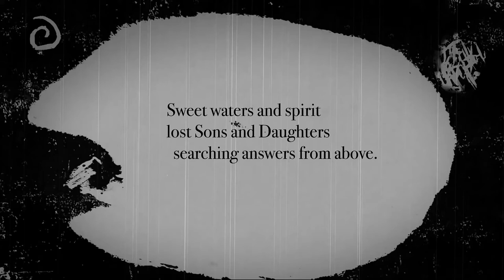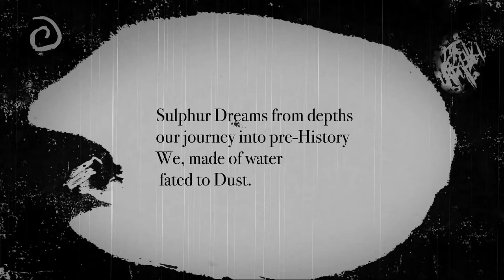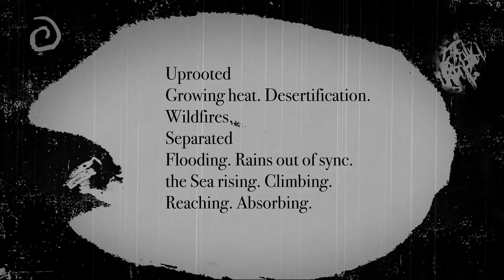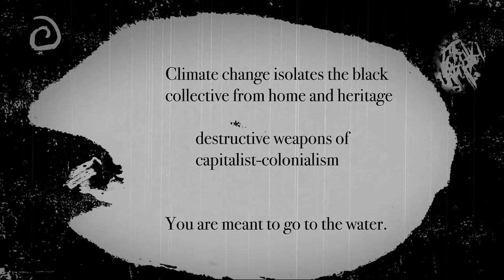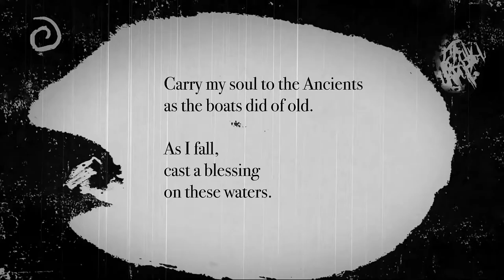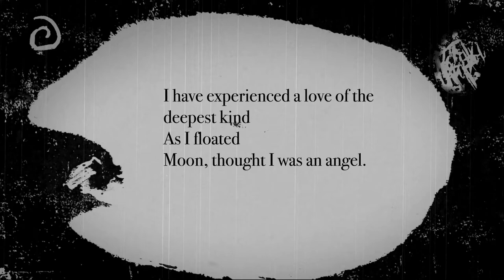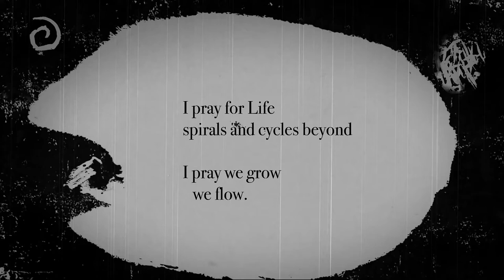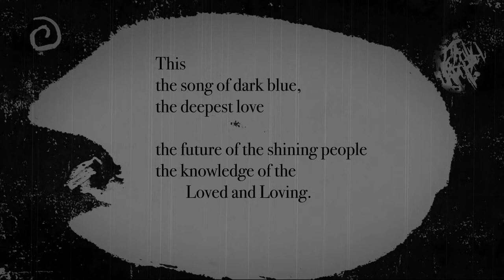LIQUID STONE LIBATIONS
-Videographer, Writer, Film Editor, Project Technician: ROBERTO NOEL
-Music & Sound-Sculpture Composition; "Alchemist" in film: MARQUE GILMORE
-"Shaman" in film: KAYO MPOYI
-Actress, Writer, "Traveler" in film: SENAIT IMBAYE
-Actor, "Desert Brother-King" in film IBRAHIM

Liquid Stone Libations is a breathing-prayer-ritual in sound, image, text, object and light. An interactive installation with projected film, residency-specific composed music, paint-printed fabrics, riso print collages, found artefacts and an immersive VRcomponent. Connecting in Cosenza, the team began writing and creating a cross-dimensional and seacrossing “Traveler’s Tale” in reaction to and inspired by human migrations – physical, cultural, and spiritual – as well as in seeking continued connections with ancient
travelers lost at sea.

Historical and technical information from underwater archaeologist Michele Stefanile and divers/underwaterfilmmakers Matteo Collina and Antonio Lagudi informed Marque Gilmore’s music compositions, a new film work and storyline created collectively by the team and filmed in Cosenza and surrounding areas (including the underwater sequences) plus texts imbued by the residency experience to support the film and the stories to be shared within the exhibition space In meeting Ibrahima Ley, one of the "migrants” from Rivoluzione delle Seppie during the residency in Cosenza, a new character was created for the film. It fulfilled an important ancestral through line for the story (and the storyboard). Having his blessed participation in the film helped the team to connect deeper with the larger goals of the residency and our own personal missions to connect time, cultures, people, and art.

Blessings and Buoyancy ~ Aché.

MARQUE GILMORE is a US-born drummer/percussionist with a worldwide reputation, now nearly 30 years living in Stockholm and London as a drummer, musician, producer, composer, programmer, future arts conceptualist and educator in the entertainment and creative arts industries. As a pioneer of live Breakbeat music in the early 1990s, Marque literally spearheaded the musical sub-genre known as Live DRUM'n'BASS ~ a.k.a. Live DnB!

KAYO MPOYI is a writer. Her debut, the fictional novel Mai Betyder Vatten (Mai Means Water) was released in 2019. As in much of her recent work, this book focuses on women, sexuality, and trauma. The story itself is a study in what makes a family with a history of colonialism, violence, and displacement, become what it is. The book has been awarded Best Debut of 2019 by the Swedish Writers Union. It has been translated into Finnish and is now being translated into German and French.

SENAIT IMBAYE is an actress and writer. She studied Drama and Theater Communication in Oslo and finished her Bachelors in Theater Arts at San Francisco State from 2012 to 2015. After her studies, she spent two years in Los Angeles 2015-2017, then returned to Sweden. In January 2020, she received her first leadrole for the play I am Betlehem Dawit Isaak. This play has a deep meaning for her because of the shared Eritrean background, but also from its meaning, love and vulnerability.

ROBERTO NOEL is a Peruvian-born guitarist and composer with a unique, eclectic and multidimensional personal voice. His musical language is the direct result of years of solid studies and professional experience in Jazz, European and World Music, and Computer/Electronic musical art forms. He was born and raised in Lima, Peru and graduated with degrees in Peruvian Guitar and Ayacuchano Charango traditions from the Escuela Nacional Superior de Folklore JOSÉ MARÍA ARGUEDAS, having previously graduated from Universidad Nacional de Ingenieria Lima-Peru with a degree in mechanical engineering. Roberto also studied various cultural music disciplines in other South American countries including Brazil,
Cuba, and Bolivia. He relocated to Europe in the 1980s, living now in Stockholm, Sweden, where he attended various educational institutions achieving degrees and certificates in Afro-American Music; MIDI & Studio Sound Technology; and Web programming. He collaborated with a wide range of artists and collaborators, among them Blanco y Negro, WAYRA, Marco Rios & Björn Afselius, BANDA DENDE, GRUPO SUAVE

In the summer of 2020, the Paula-Noel duo connected with drummer/producer Marque Gilmore to develop a collaboration. The trio have been conceptualizing, composing and rehearsing new music since then, as well as filming and producing recorded live performances for seven songs complete with interactive visuals, specialized lighting and effects at Roberto and Paula’s SOUNDAY PRODUCTIONS video studio in
Stockholm. Two singles have now been released with the album to follow in early 2021.